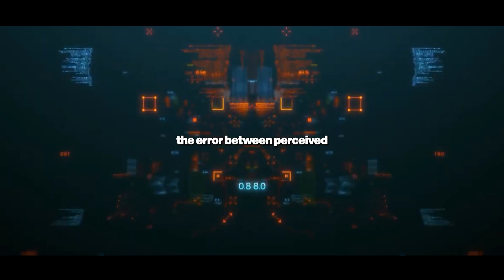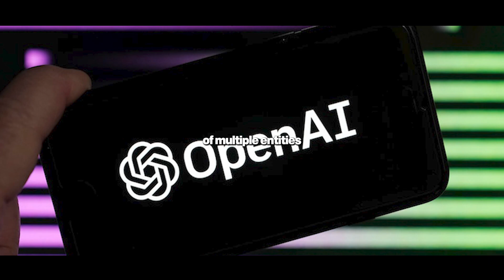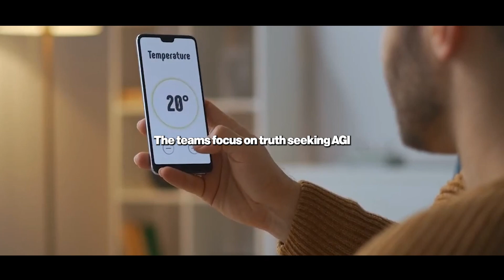"xAI will Destroy ChatGPT in a Few Weeks" - Elon Musk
--- 🔥 Welcome to JRE Fan X --- Your go-to source for health, wealth, and wisdom. We bring you powerful insights from top thinkers, entrepreneurs, athletes, and experts to help you optimize your life. Whether it’s biohacking, financial mastery, mindset shifts, or personal growth, we break it all down so you can level up fast.

🎯 What We Cover:
✅ Cutting-edge health & fitness strategies
✅ Wealth-building and financial freedom tips
✅ Mindset and success habits of high achievers
✅ Life lessons from top podcasts, books & interviews

JoeRogan Mindset Success Health Wealth Motivation Podcast PersonalGrowth JRE Today, Elon Musk took to Twitter Space to hold a captivating discussion on the future of xAI (eXplainable Artificial Intelligence). The event featured a stellar founding team with remarkable backgrounds in organizations like DeepMind, OpenAI, Google, and Tesla. They aim to build a robust Artificial General Intelligence (AGI) that seeks truth and unravels the mysteries of the universe. Musk emphasized the importance of humanity and highlighted gaps in our understanding, including the Fermi Paradox and the absence of evidence for extraterrestrial life. He expressed dissatisfaction with current AIs and discussed the xAI team's focus on developing meaningful answers and reducing reliance on brute-force computing. The mathematics discovered through xAI could shed new light on existing questions. Musk shared insights on AGI, competition with OpenAI, self-generated content, and regulation. The collaboration between xAI and Tesla was highlighted, and Musk predicted future challenges in voltage transformers and electricity shortages. The event showcased xAI's ambition and potential impact on AI research and understanding of the world.